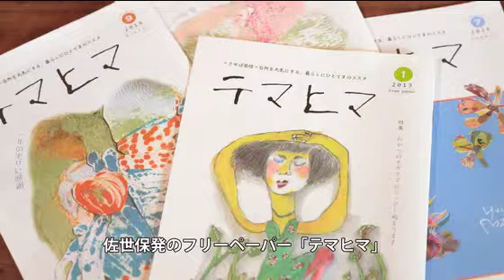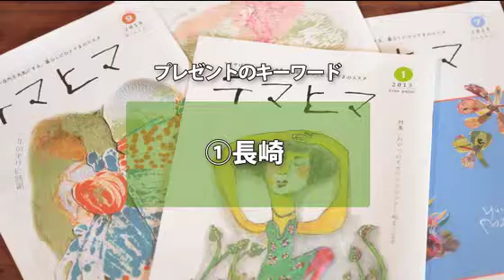てくてく（佐世保）